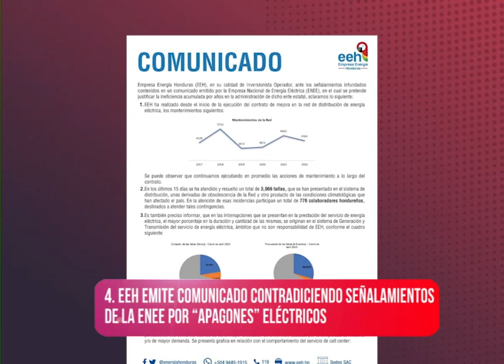Las diez nacionales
A continuación un resumen de noticias nacionales.